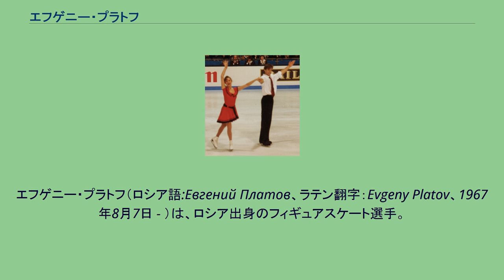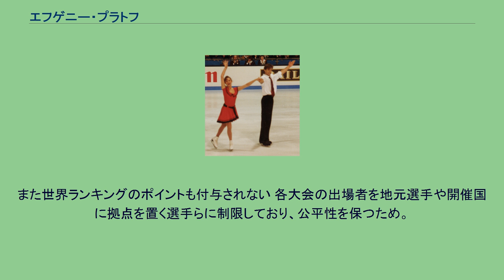エフゲニー・プラトフ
エフゲニー・プラトフ（ロシア語:Евгений Платов、ラテン翻字：Evgeny Platov、1967年8月7日 - ）は、ロシア出身のフィギュアスケート選手。
1994年リレハンメルオリンピック、1998年長野オリンピックアイスダンス金メダリスト。
1994年、1995年、1996年、1997年世界フィギュアスケート選手権アイスダンスチャンピオン。
パートナーはパーシャ・グリシュクなど。
ロシア語読みでは「イヴギェーニイ・プラータフ」が近い。
^ 2020/2021 ISUグランプリシリーズは非公認大会。
新型コロナウイルスの影響で変則開催の為、ISUの公認記録に反映されない。
また世界ランキングのポイントも付与されない 各大会の出場者を地元選手や開催国に拠点を置く選手らに制限しており、公平性を保つため。
国際スケート連盟（ISU）2020年10月26日 ^ “フィギュア、今季GPは得点非公認　変則開催で”. 日本経済新聞. (2020年10月27日). 2021年9月6日閲覧。